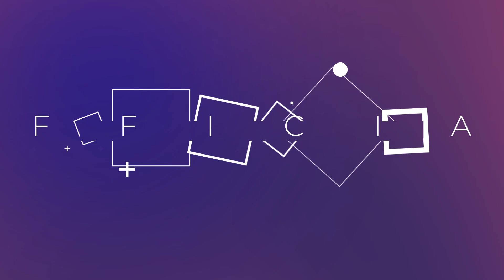BERHARAP YANG TERBAIK - PENGAJIAN SEBELUM KE JAKARTA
Sehari sebelum ke Jakarta, Ressa dan keluarga besar menggelar pengajian untuk kelancaran selama perjalanan dan untuk persiapan rilis single bebancinta2 karya Teh @mellygoeslaw1 , doakan lancar ya teman teman